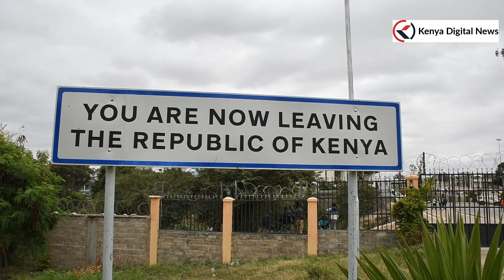SMALL SCALE TRADERS DECRY HIGH TARIFFS ALONG THE KENYA-ETHIOPIA BORDER!!